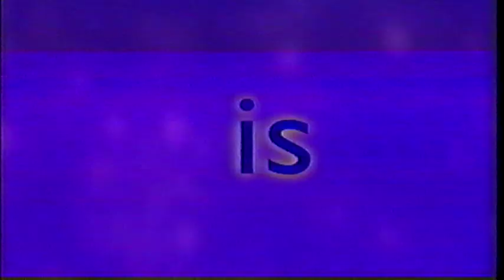Japan's Secret Garden (2000)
Not to be confused with "Japan's Secret Water Garden," which is very similar but came out 4 years later.

Written and directed by David Attenborough. Another very rare VHS I came across awhile back. This is one of those odd ones where since it came out about the same time when DVDs were becoming standard, but people still had VHS players, so the entire thing is actually in 16:9 widescreen but then cropped so that it would work for a 4:3 standard definition screen. I couldn't find any DVDs for this so I assume the actual unedited version was on the PBS web site at one point.